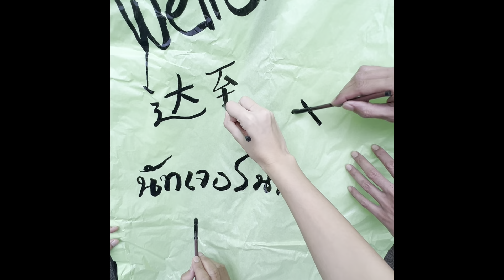WEIRCATION SPECIAL EP "เปิดนกฉลองครบ 3 แสนซับ"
ในที่สุดวันนี้ก็มาถึง นกที่ถูกเคยพับเอาไว้ วันนี้จะได้เปิดอ่านแล้ว เพราะ Weircation มียอด Sub ถึง สามแสนนน! แล้วค้าบบบบ 😆🎉🥳 ขอบคุณทุกๆคนที่ค่อยสนับสนุนเรามาตลอดด้วยนะครับ 🥰